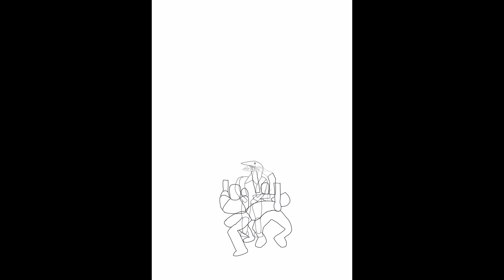Human conveyor belt sushi animation丨人體迴轉壽司動畫丨萌心相伴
使用工具
動畫製作：萌心相伴
Animation production：萌心相伴
繪圖軟體：CLIP STUDIO PAINT 3.0
Drawing software：CLIP STUDIO PAINT 3.0
影片編輯：DaVinci Resolve
video editing：DaVinci Resolve